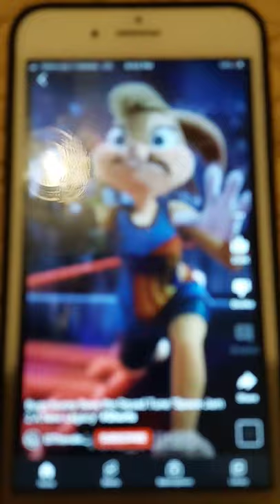bug bunny save the squad tune space jam 2 A New Legacy